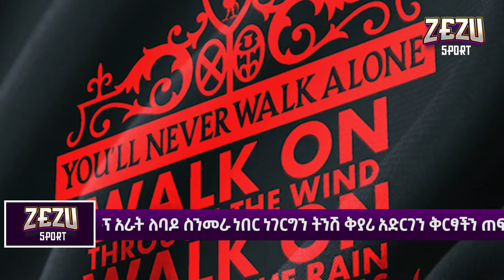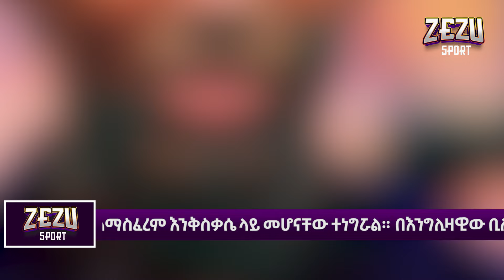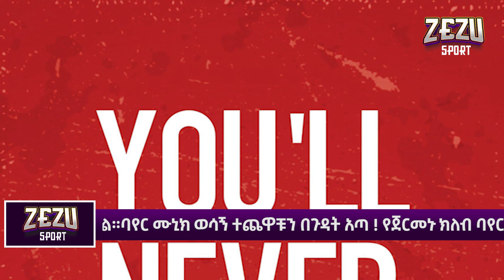Zezu sport | ክሎፕ እና ሳላህ ታርቀዋል | ያልተቋጨው የሳንቾ ጉዳይ | ዩናይትድ ሌላ ጉዳት